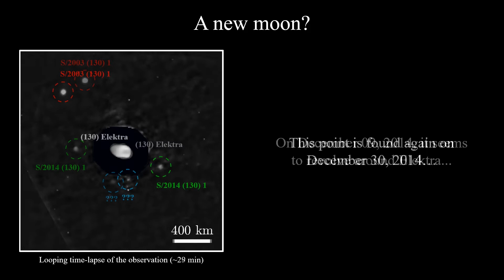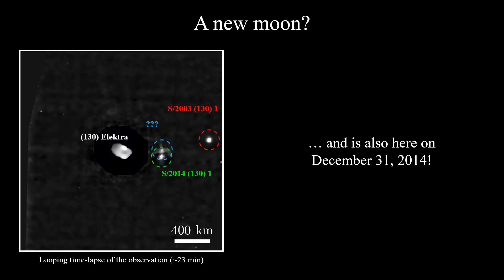First observation of a quadruple asteroid - Detection of a third moon around (130) Elektra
(130) Elektra is a big asteroid of the Main Belt in our Solar system. Until recently, it was among the few systems known to have two moons: a first moon was discovered in 2003 and a second one in 2014.

Using new data processing techniques to push further the limit of the SPHERE instrument at the Very Large Telescope in Chile, a third companion has been detected in archival data. (130) Elektra is the first quadruple system ever detected!

This video presents the steps of this exciting discovery!

Credit: © ESO/VLT/SPHERE
Anthony Berdeu, National Astronomical Research Institute of Thailand
Maud Langlois, Centre de Recherche Astrophysique de Lyon, CNRS
Frédéric Vachier, Observatoire de Paris, CNRS